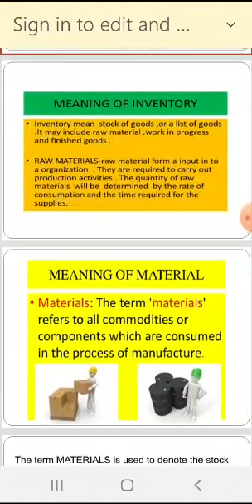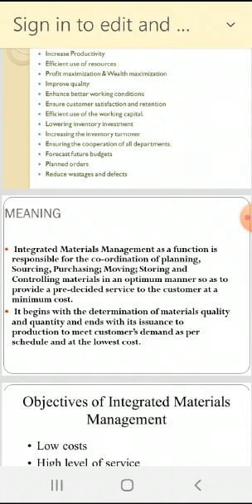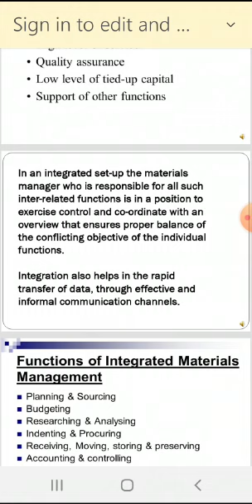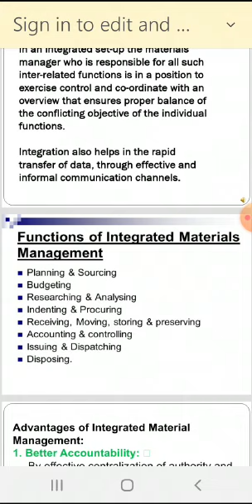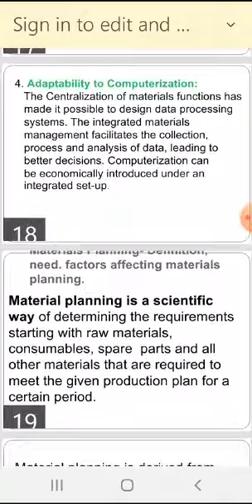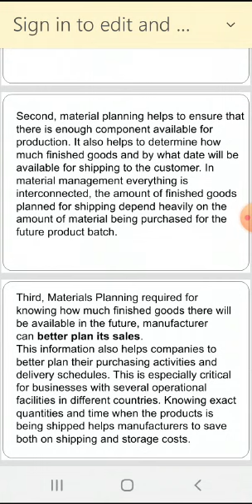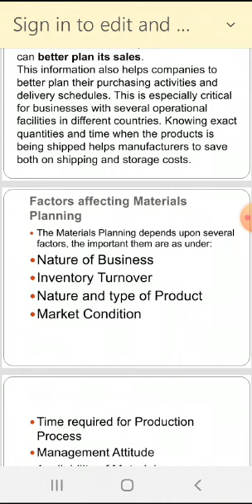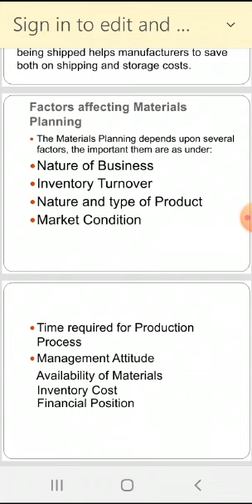Prof. N. M. Bhatia, T. Y. B. B. A (Gen), Part 2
Materials Management